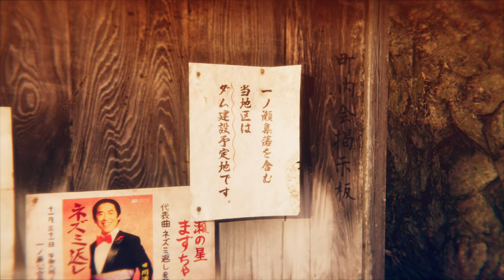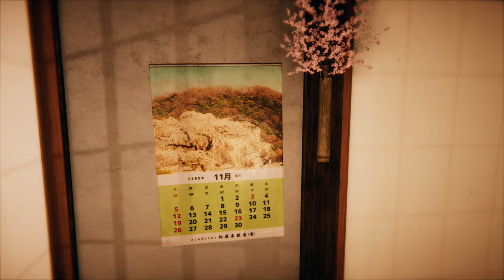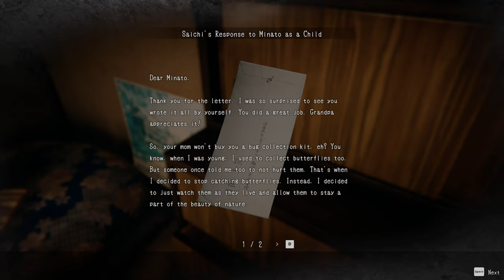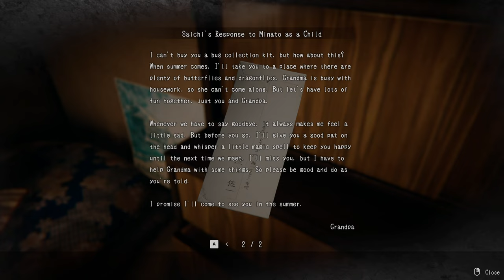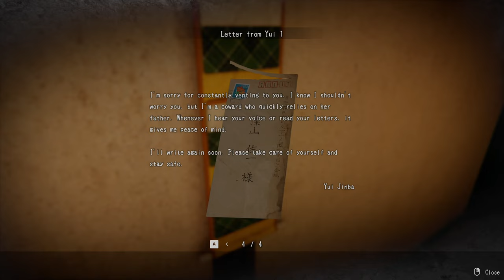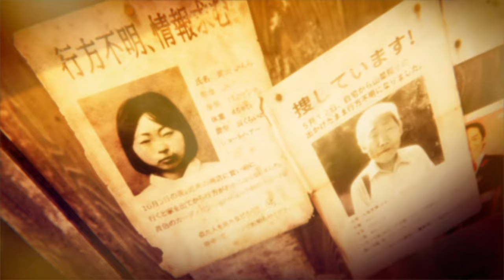Hollow Cocoon, ウツロマユ, Getting Started Ep 1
This looks interesting. Sorry the voices are very low. That's all I can get without clipping in OBS.

"Trapped in a cocoon, the silkworm weaves her final dream." Hollow Cocoon is a first-person horror adventure game set in 1980s Japan. Immerse yourself in meticulously recreated environments as you venture into the depths of unspeakable horrors that await you.

It is a first-person horror adventure game set in 1980s Japan.

Step into the shoes of Minato Jinba, a college student returning to his mother's hometown after receiving news that his grandmother is in critical condition. Hide yourself from the monster and gather vital evidence to unravel the bone-chilling truth lurking beneath the surface!